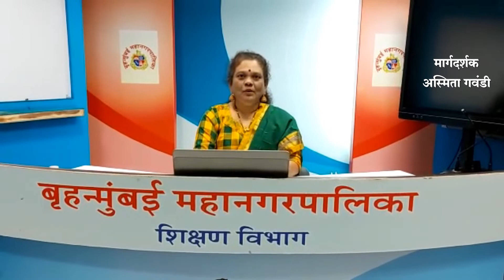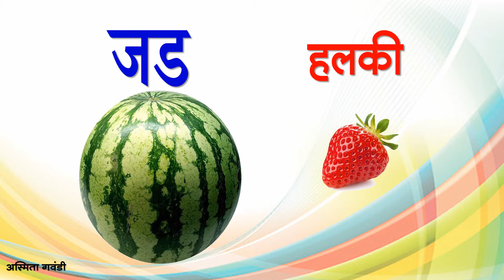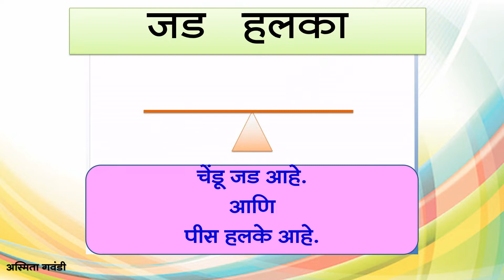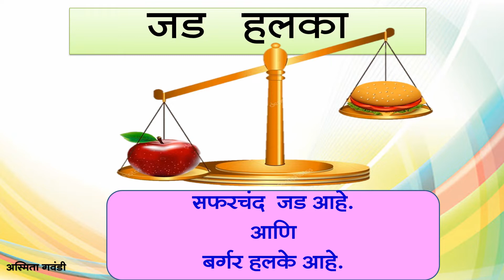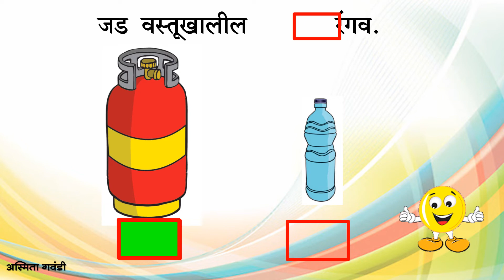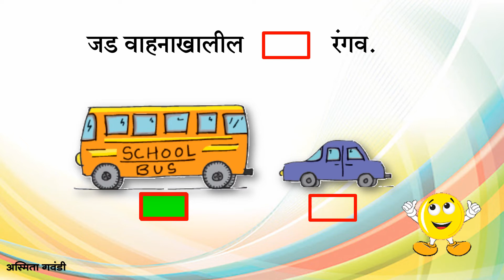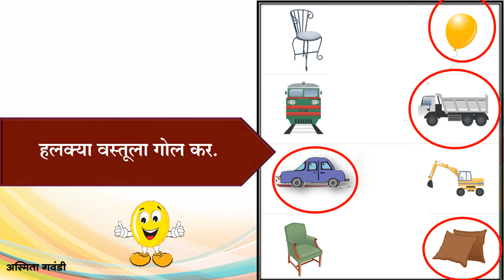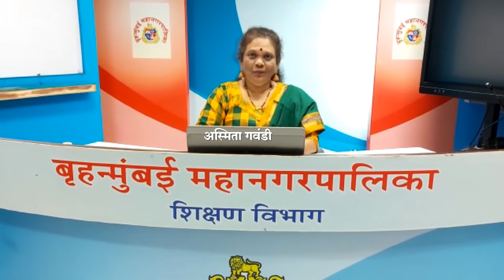BMC.VTC MAR_इयत्ता _ पहिली , विषय _गणित _जड हलका By अस्मिता गवंडी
तुमच्या पुस्तकातील पान .६९ सोडवा.

इयत्ता :-                  पहिली
अध्ययन घटक :-     जड हलका
साहित्य :-                 PPT